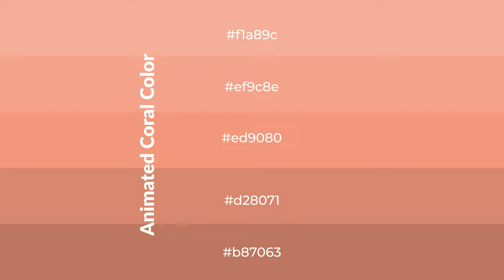Shades & Tints of Animated Coral color ed9080 A Cool Orange color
Shades of Animated Coral color ed9080 Cool Shades of Animated Coral color with Orange hue for your project!

Shades
Hex d28071

Tints
Hex ef9c8e